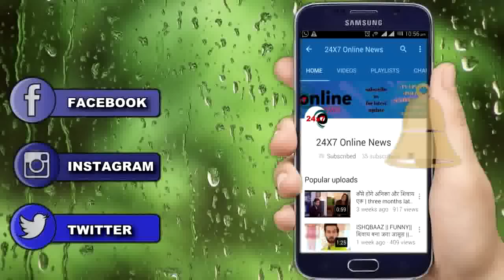DIVYA DRISHTI || जानिए अंजान का पूरा सच ,बचपन में हुआ ये बड़ा हादसा